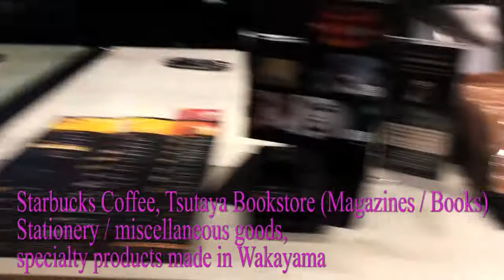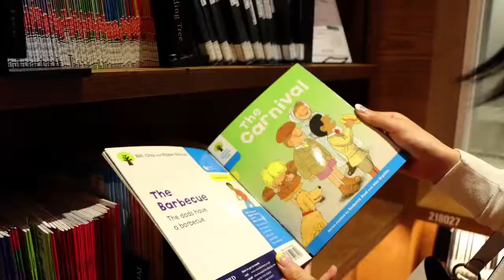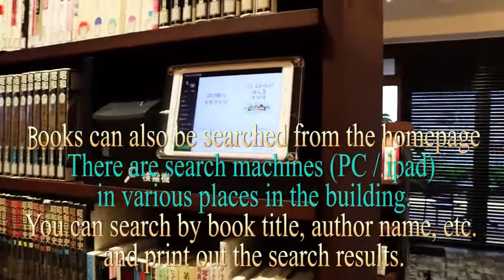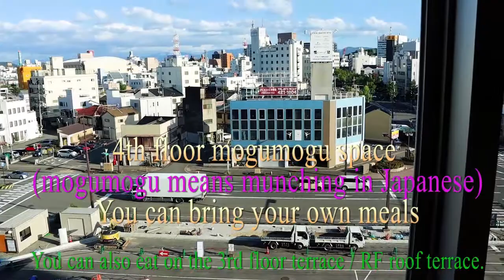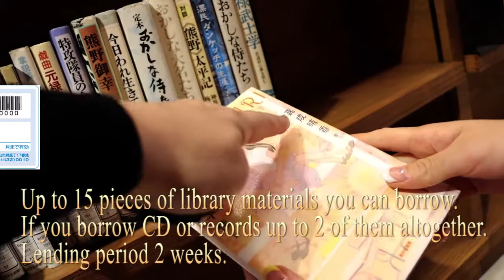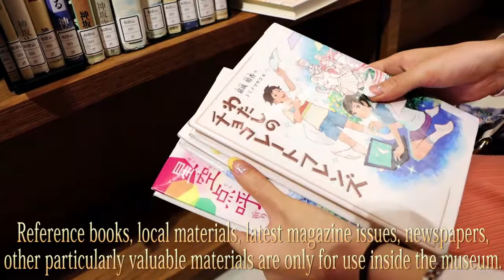Wakayama Civic Library うろうろ和歌山 Anyone who lives in Japan can make a member’s card.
subtitles Tina Tone

Wakayama Civic Library
17 Byobu-cho, Wakayama City
Open Everyday
Wakayama City Station of Nankai Electric Railway, exit the ticket gate and turn left.

Strollers available at the front entrance on the 2nd floor.
Wheel chairs also available with requests.
Two wheelchair-accessible parking lots can be entered
from the east entrance on the first floor of the building.
Guide dogs are OK to be accompanied.
Guide dogs, hearing dogs, and service dogs are allowed.

Starbucks Coffee, Tsutaya Bookstore (Magazines / Books)
Stationery / miscellaneous goods, specialty products made in Wakayama
You can bring Drinks, PET bottles and containers with lids in the cafe
to the a reading space except the local materials corner,
Sawako Ariyoshi Bunko or Immigration Reference Room.
You can bring bottled drinks, containers with lids from cafes to the reading spaces except Sawako Ariyoshi Bunko,  Immigration Reference Room or Local history & Culture Corner.

Up to 3 hours once a day per person
You can use a portable CD/DVD player
(Used in the audiovisual material priority seat on the 2nd floor)

4th floor mogumogu space (mogumogu means munching in Japanese)
You can bring your own meals
You can also eat on the 3rd floor terrace / RF roof terrace.

There is a play space on the 4th floor full of educational toys.
In the nursing room, a diaper changing bed and a water purifier for milk preparation,
There is a toilet for children.
There is a weight scale.

Anyone who lives in Japan can make a member’s card.

Places you can use the card
Wakayama Civic Library, West Annex, Mobile Library
Community Center Library (Eastern / Henan / Hebei / Central / North)

Up to 15 pieces of library materials you can borrow.  If you borrow CD or records up to 2 of them altogether.
Lending period 2 weeks.

Reference books, local materials, latest magazine issues, newspapers,other particularly valuable materials are only for use inside the museum.
In addition to the library counters,the book post of the community center and

You can also return it to the Wakayama City Hall branch or contact office.

24-hour return post: Wakayama Civic Library / West Annex
Garden Park Wakayama, WAY Bookstore TSUTAYA Okuwa Headquarters,
FamilyMart Wakayama Uchihara Store, Nankai Wakayama University Station West Exit
Audiovisual materials may be damaged, so that please return them to the library counters at the time of opening.
Return delivery service using Yamato Transport nationwide flat rate 500 Yen(tax included) you can apply at the library counter.

Audiovisual materials, materials borrowed from other municipalities or materials that do not fit in the special bag are not available.

Wakayama Civic Library homepage"My Page" service
Book reservation / Confirmation of waiting status of reserved books
Change of reservation receiving place / change of reservation contact method
Application for extension of borrowed books

Mobile library
We are touring 35 bases in Wakayama city.
Please check the library homepage for the tour location and time.

This is a video made with the information as of October 2020.
There may be changes afterwards, so please check the Wakayama Civic Library website to see the details.

"Chances"Silent Partner

使用カメラ
編集ソフト